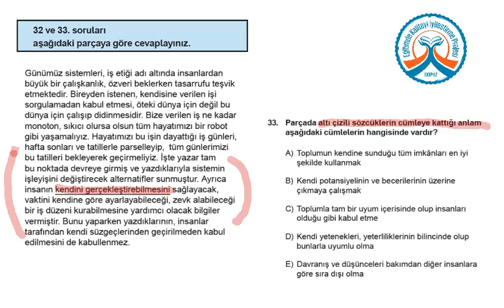YGS KDS 3 Türkçe A Kitapçığı Soru 33